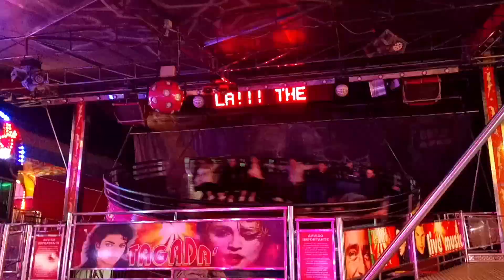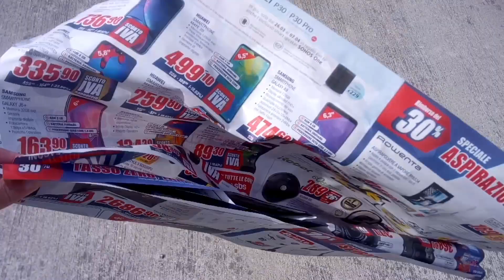il videoclip del brano musicale Save Yourself. Salvati almeno un pezzo dall'uragano della modernità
Il video musicale del primo brano dell'abum Save Yourself , il brano che da il titolo all'album
Salvati da tutto quello che non ti piace. "Take out a piece of you from the modern hurricane"

Sono autore di musica e testo
Suonato in trio band con me cantante e chitarra elettrica, basso Manuele Cambiotti, batteria Cristian Morello
Video Andrea Massinelli

il mio album in inglese pubblicato Save Yourself è composto da 10 miei brani ascoltabili al link: